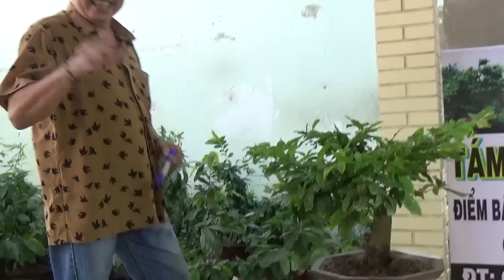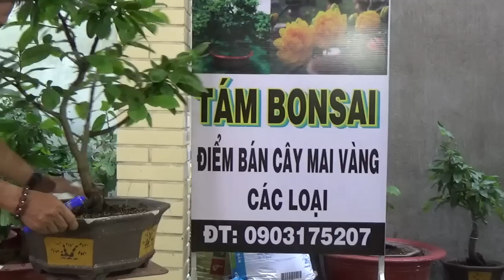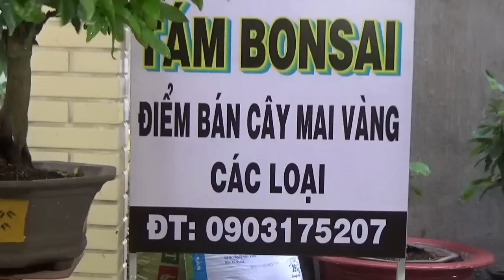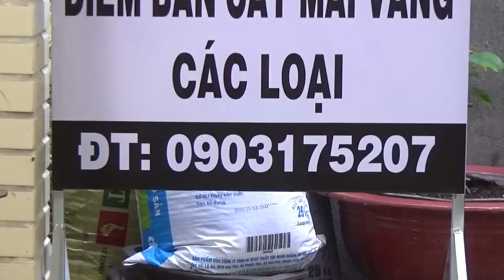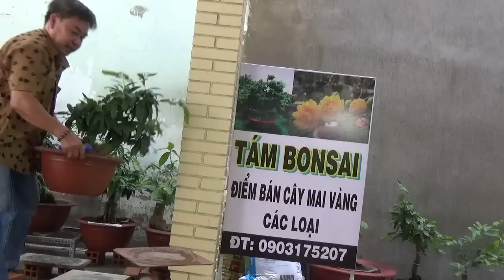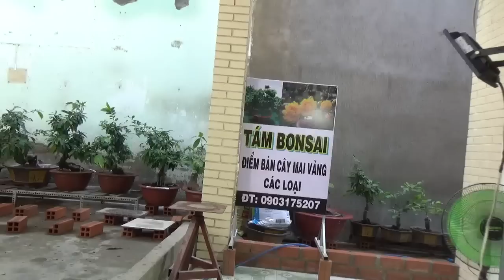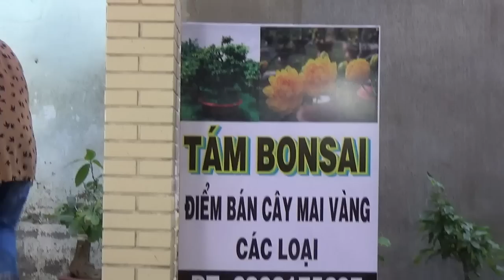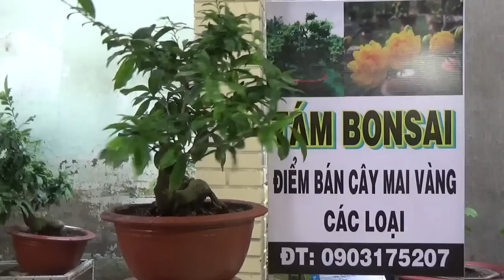GL**MAI ĐẠI LỘC *PHÚ TÂN - SHOP A TÁM 3*6*2020 TẠI Q12 TPHCM -0903175207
Shop mai vàng A Tám Bonsai . Q12 TPHCM - Chuyên cung cấp mai giống các loại .